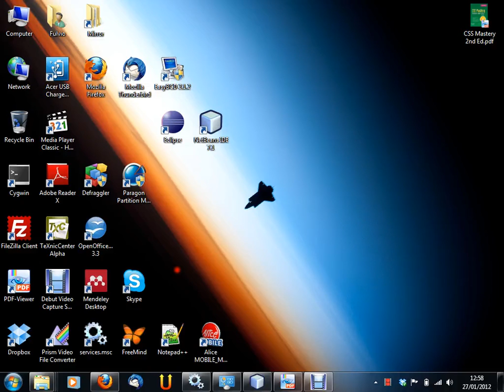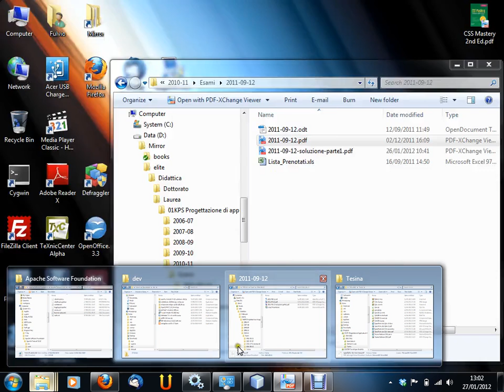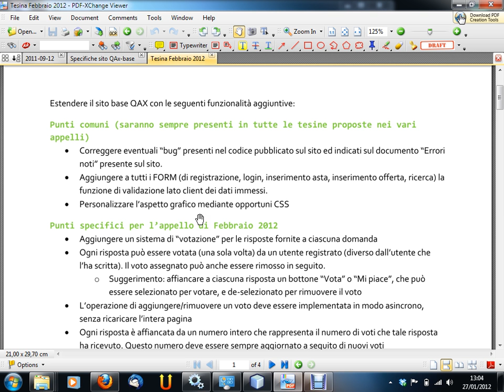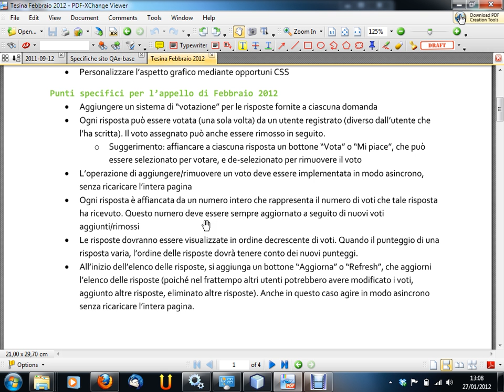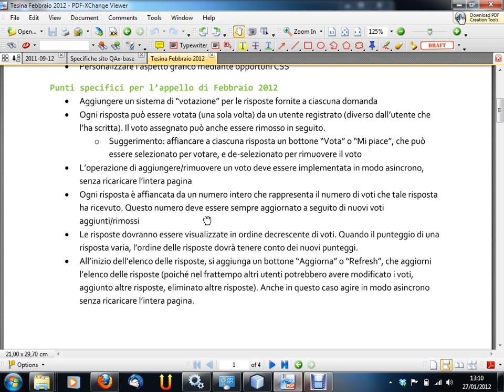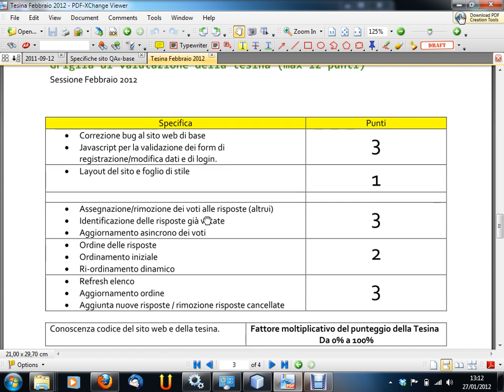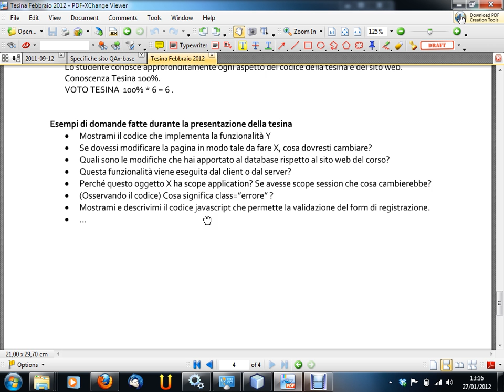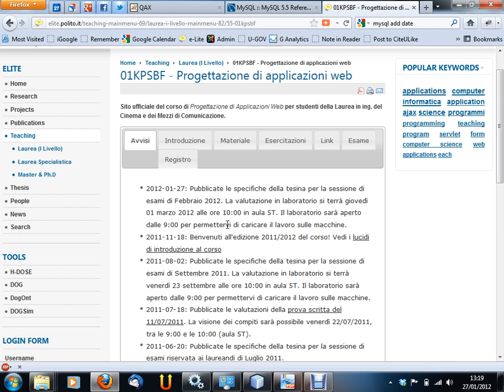Progettazione di Applicazioni Web - lezione n. 19 del 27/01/2012 (presentazione Tesina)